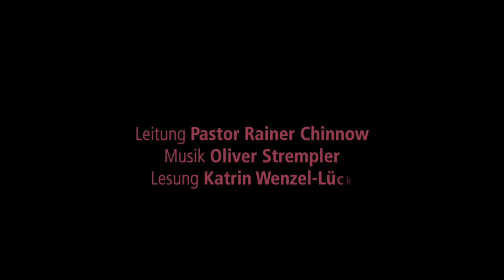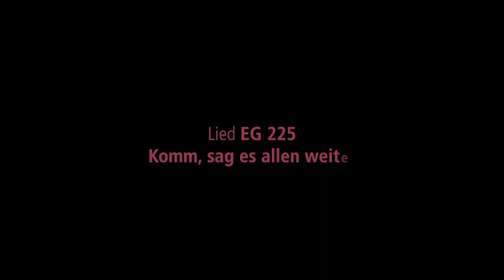Videoandacht 25 am 19.7.2020 6. Sonntag nach Trinitatis · Leuchtturm Kampen, Sylt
Sylt. Open-Air Gottesdienst aus Kampen. Gott macht uns Menschen eine Liebeserklärung. Eine Mutmachpredigt von Pastor Rainer Chinnow zu 5. Mose 7.
Predigt: Pastor Rainer Chinnow
Lesung: Katrin Wenzel-Lück
Musikalische Gestaltung: Oliver Strempler
Lieder: EG 225 „Komm, sag es allen weiter“ (mit Untertitel), „I Saw the Light“ (teils untertitelt)
Kollekte: Sozialarbeit und Jugendarbeit der Kirchengemeinde Norddörfer
Viel Spaß beim Schauen und Mitfeiern…